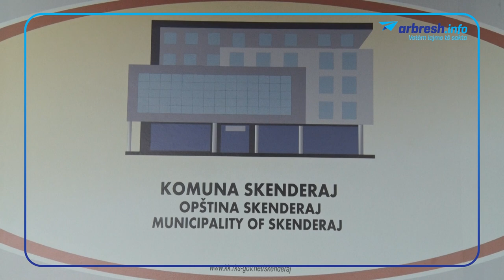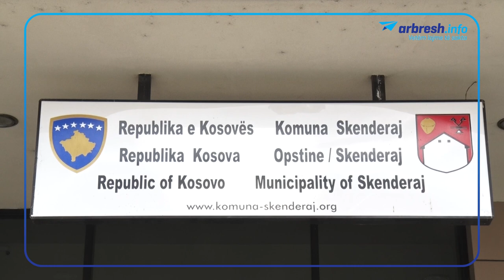Kryetari i Skenderajt, Fadil Nura: Deri tash vlera e dëmit të shkaktuar është mbi 15 milionë euro